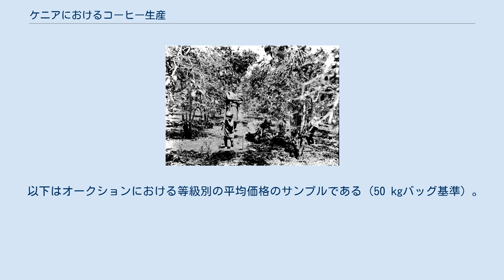ケニアにおけるコーヒー生産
ケニアにおけるコーヒー生産は、生産、加工、販売、オークションでの協同組合的システムが特徴的であり、一貫した綱領に従って生産されている。
約70パーセントのケニア産のコーヒーが小規模農家の手によって生産されている。
2012年現在、ケニアには150,000人のコーヒー農家がいると推計されており、別の統計によると、600万人のケニア人が直接的または間接的にコーヒー産業に従事している。
主なコーヒー生産地はケニア山周辺の高地、アベテーア山脈、キシー、ニャンザ、ブンゴーマ、ナクル、ケリチョてあり、この他東部州のマチャコスやタイタ丘陵、海岸州でもそれぞれ小規模生産されている。
 ケニア中部の高地の酸性土壌、適度の日光と降雨はコーヒー栽培に最適である。
ケニア産コーヒーは「コロンビアマイルド」タイプであり、強い風味、ココアのような特徴的な快い芳香で知られており、またボディがしっかりしているためフレンチローストまで焙煎しても味が薄くなることはない。
このため、高品質のケニア産のコーヒーはブレンド用としても人気が高く、世界中で取引されている。
しかし、現地でのコーヒーの生産ブームと価格の不安定さから、ケニアでの生産量は1987年8月の130,000トンから2011年11月の40,000トンまで下落している。
 ケニアのコーヒープランテーション（1936年） コーヒーの原産地と一般的に考えられているエチオピアに地理的に近接しているにも関わらず、ケニアでは長年コーヒーの耕作は行われていなかったが、1893年にフランスの宣教師によってレユニオン島からコーヒーがもたらされたという説がある。
ケニアの首都ナイロビ近郊のミッション農園はケニアにおけるコーヒー生産発展の中核であった。
イギリスが1900年にコーヒー生産をケニアに導入したとする説もある。
 一般的にはケニアコーヒーの種類の一つとして知られているが、ケニアAAは実際はケニアのコーヒー等級の一つである。
等級は製豆所で内果皮を取り除いた後に重さや形に応じてつけられるものであり、各等級の基準は以下の通りである。
ケニアには7つの認可製豆所と幾つかの私設製豆所がある。
 水洗式精製法を使っていないコーヒーチェリーは「ムブニ」と呼ばれ、以下の2等級に分類され、全生産量の10パーセント前後を占め、一般のコーヒー豆より安価で取引される。
 ケニアコーヒーの取引方法は2つある。
一つはナイロビコーヒー取引所で毎週火曜日に開催されるセントラルオークションであり、ケニア・コーヒー・プロデューサー＆トレーダーズ協会の管理下で、登録売人の競りによりオークションで売買される。
もう一つが「第二の窓」と呼ばれる海外商人との直取引であり、政府コーヒー局の全般にわたる監督のもとで行われる。
 コーヒーはサイザル麻の60 kg袋に入れられるが、競売は50 kg袋を基準にして行われる。
 以下はオークションにおける等級別の平均価格のサンプルである（50 kgバッグ基準）。
 ·カルングルコーヒー農園 (Juja Kenya)